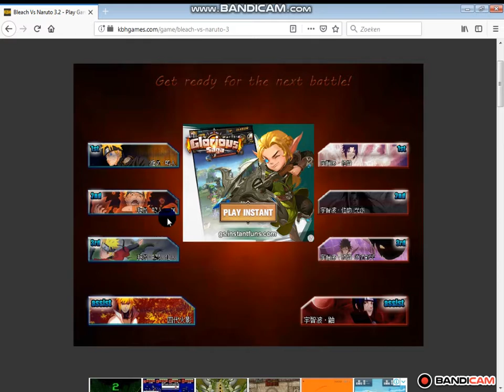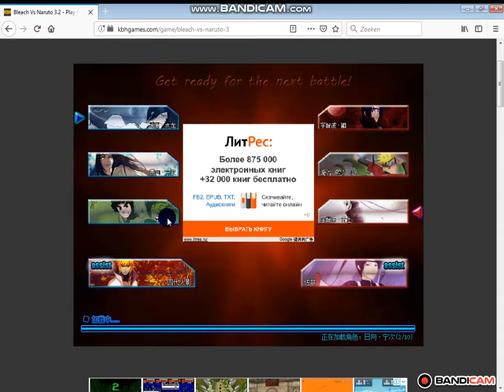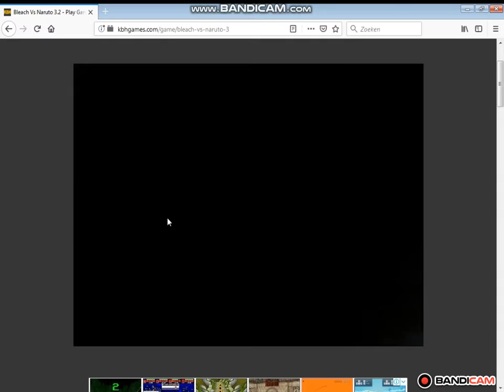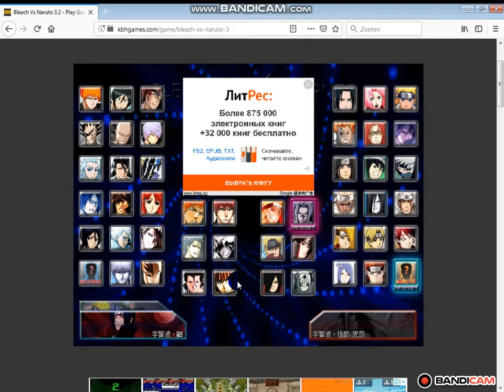xaxum enq Nruto vs Saskue #1